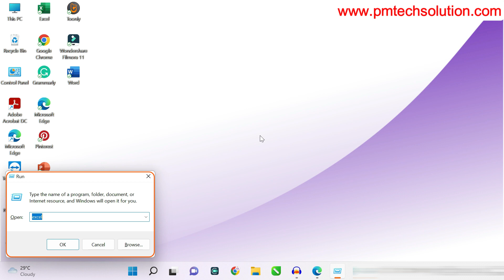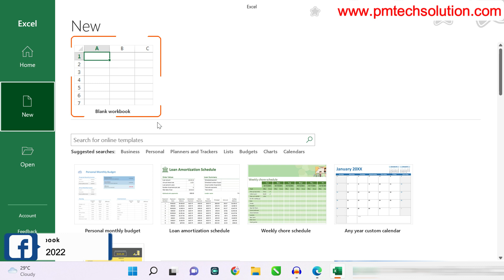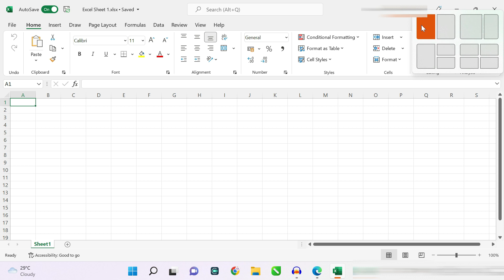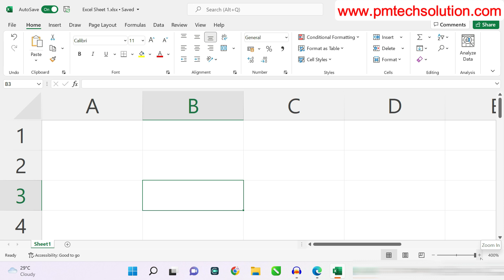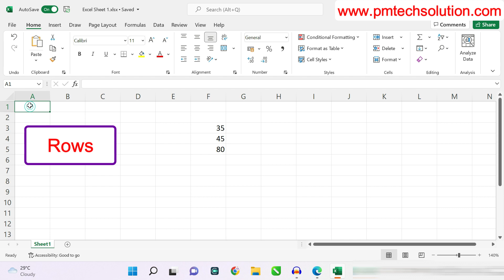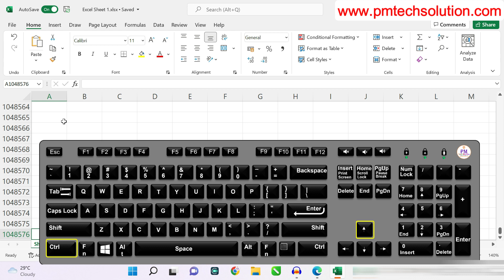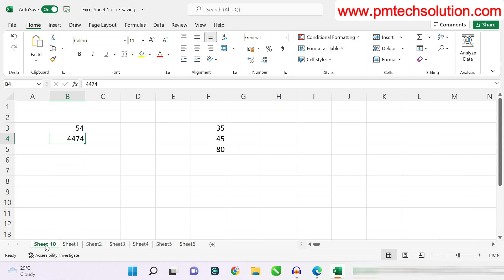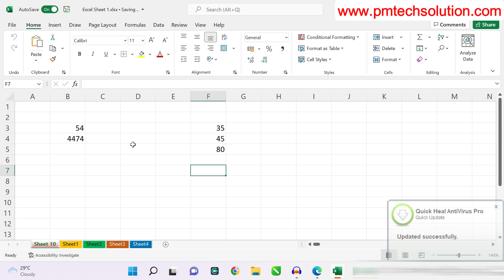Basic Introduction of MS-Excel | Advance Excel Course Part 1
in this video we learn basic introduction of excel.